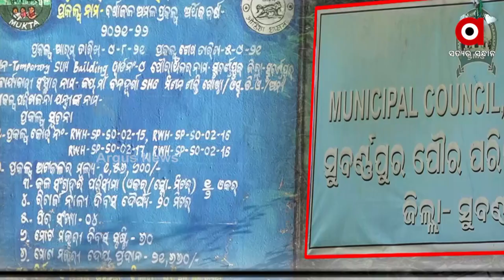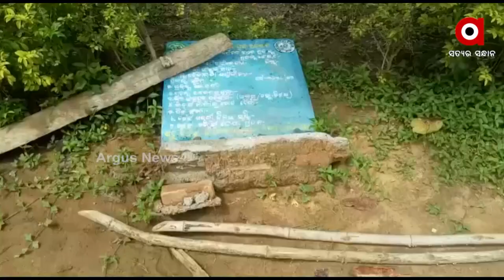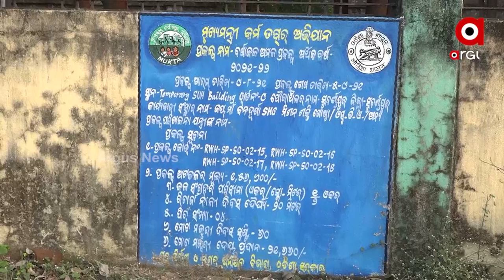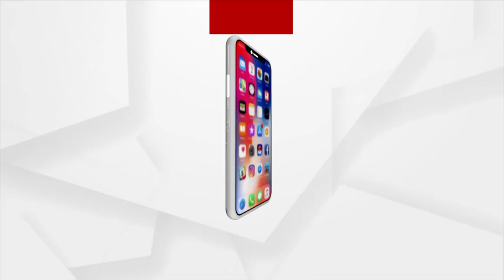ପୁତି ହେଇଗଲାନ ପ୍ରକଳ୍ପ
କାହାର୍ ଲାଗିର୍ 57 ଜଳ ଅମଳ ପ୍ରକଳ୍ପ
କେନ ଦୁର୍ବଲିଆ କାମ୍
କାହାର୍ ଲାଗିର୍ 57 ଜଳ ଅମଳ ପ୍ରକଳ୍ପ । ଦୁର୍ବଲିଆ କାମ୍ ଲାଗିର୍ କେନ ପୁତି ହେଇଗଲାନ ତ କେନ ଭାଙ୍ଗିଯାଇଛେ । ଭୁଜିଭାତ୍ ଦେଇକି ଟଁକା ହଡପ୍ ଅଭିଯୋଗ୍ । ସନ୍ଦେହେନେ ପୌର କରମଚାରୀକଁର୍ ଭୂମିକା ।